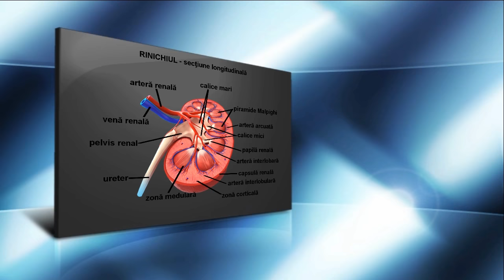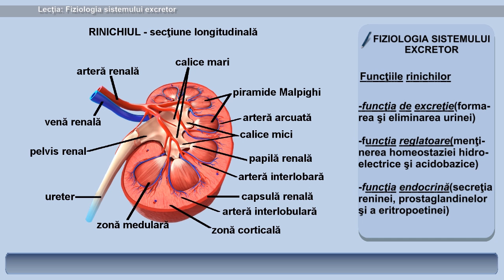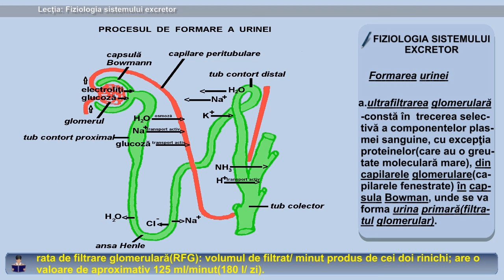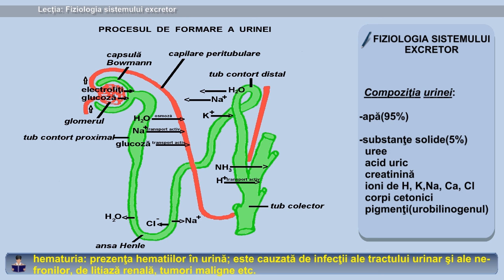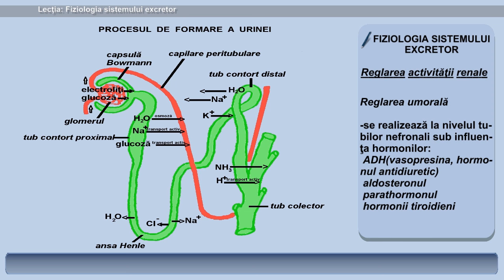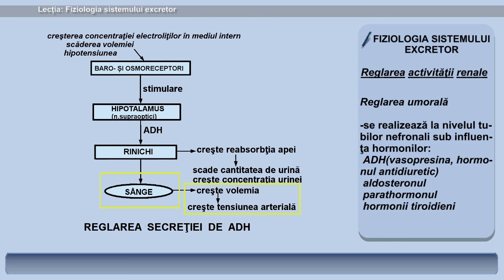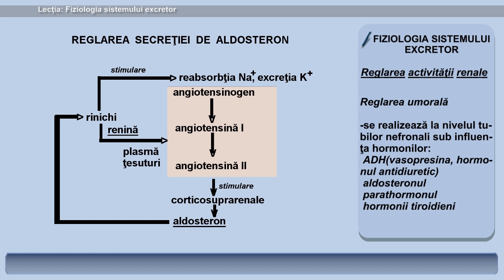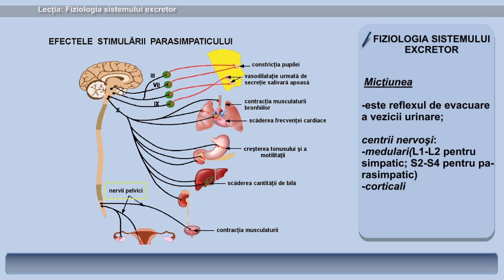Lecția 32: Fiziologia sistemului excretor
1:09 complex juxtaglomerular 1:15 prostaglandine 1:22 eritropoietină 2:23 (capilare )fenestrate 3:03 rata de filtrare glomerulară(RFG) 5:23 hipertonie 6:03 (mecanism) contracurent 6:24 peritubulare(capilare) 7:09 glutamină 8:19 corp cetonic 8:30 hematurie 9:05 diureză 10:28 angiotensinogen 10:51 Addison

Pentru vizualizarea testelor pentru admiterea la universitățiile UMF Cluj și UMF Tîrgu-Mureș vizitați site-ul